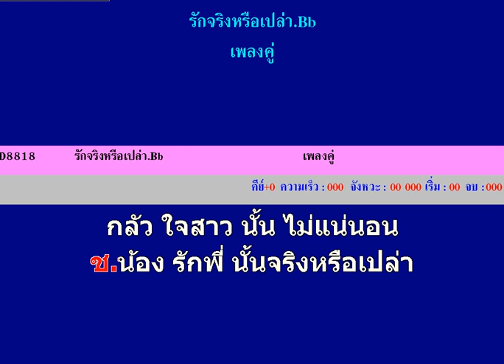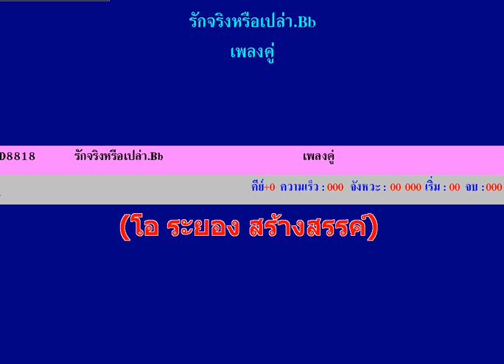รักจริงหรือเปล่า เพลงคู่ คาราโอเกะ เพื่อความบันเทิง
โอ ระยอง สร้างสรรค์ ลิ้งโหลด save Midi NCN FREE ด้านล่างครับ